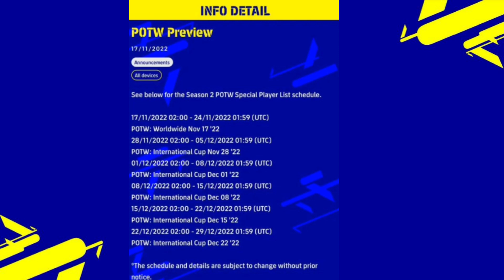WHAT IS COMING TODAY THURSDAY IN EFOOTBALL 2023 MOBILE||NEW BIG TIME EPIC PACKS&FREE COINS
WE HEARTILY WELCOME YOU TO OUR CHANNEL THANK YOU😇😇.